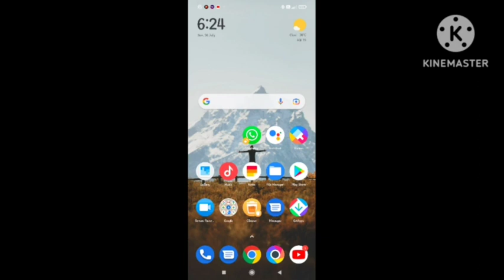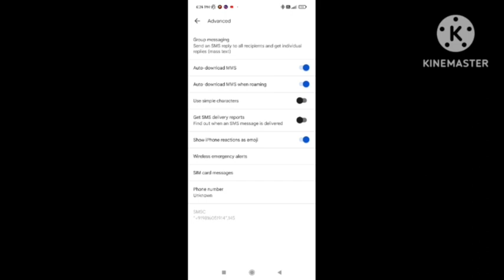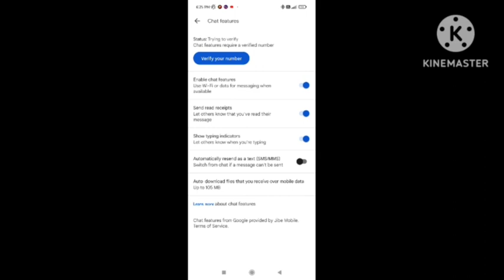Fix Can't send message with sim1 error 0 realme c35 problem